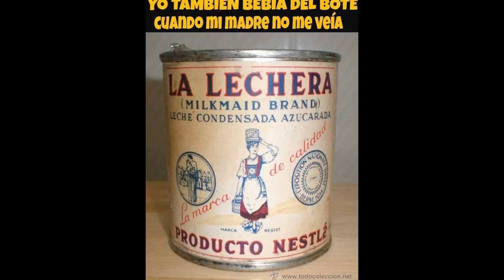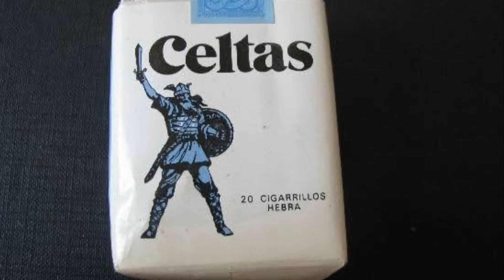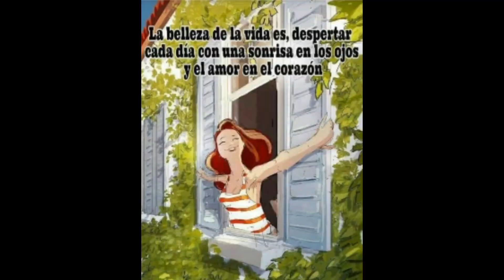¨A Whiter Shade Of Pale¨(Pr.H.-R.J.)_Canta: Salvador Fuster Just(16-6-2020)núm.66